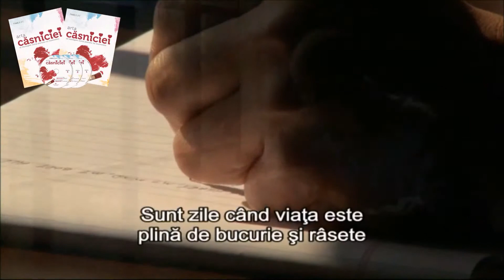Arta Căsniciei - Ce fel de moștenire lași în urma ta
Acest videoclip este parte din materialul ARTA CĂSNICIEI
Sesiunea a-6-a - Dragostea Continuă